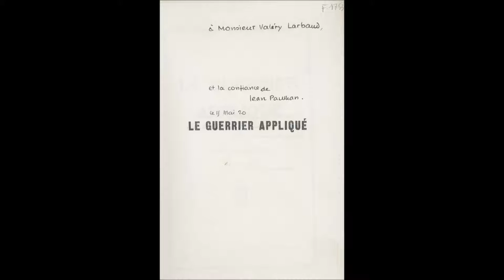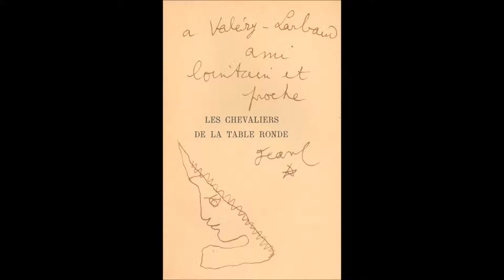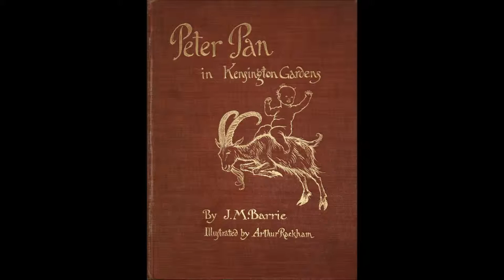Extrait de "Lettre Valery Larbaud à Jean Paulhan" de Valery Larbaud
Extrait de "Lettre de Valery Larbaud à Jean Paulhan"
de Valery Larbaud

Lecture par Martine Chosson
Sélection extrait et illustrations par Martine Chosson
Prise de son et montage audio par Pierre Dobosz
Montage vidéo par Florian Diou